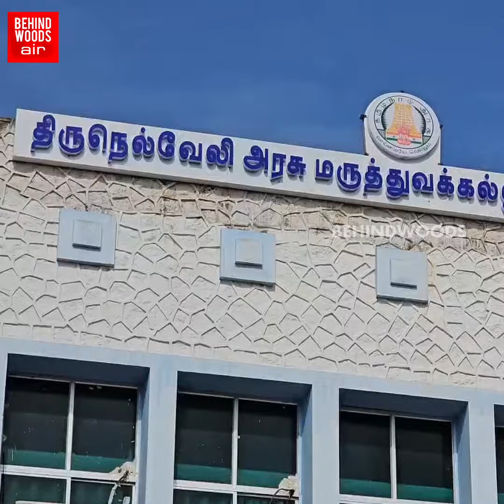'25+ கேஸ்.. A+ ரவுடி.! நெல்லை Gangster-க்கு.. ஈரோட்டில் Sketch' கைதின் போது சினிமாவை மிஞ்சும் Twist?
திருநெல்வேலி மாவட்டம் களக்காடு பகுதியில் நடந்த கொலை வழக்கில் தொடர்புடைய ரவுடி சிவசுப்பு என்பவர் உள்ளிட்ட 5 பேர் ஈரோடு மாவட்டம் பெருந்துறை அருகே உள்ள குள்ளம்பாளையம் என்ற இடத்தில் பதுங்கி இருந்துள்ளனர். இது குறித்து திருநெல்வேலி போலீசாருக்கு ரகசிய தகவல் கிடைத்துள்ளது. இதனையடுத்து சம்பந்தப்பட்ட ரவுடி கும்பலை பிடிக்க திருநெல்வேலி தனிப்படை போலீசார் பெருந்துறைக்கு சென்றுள்ளனர். | Ns 13